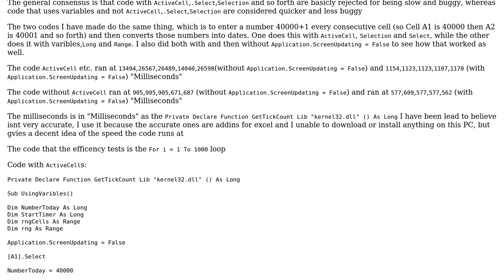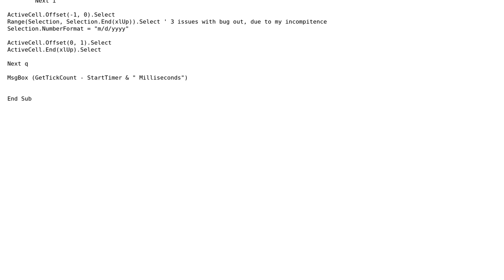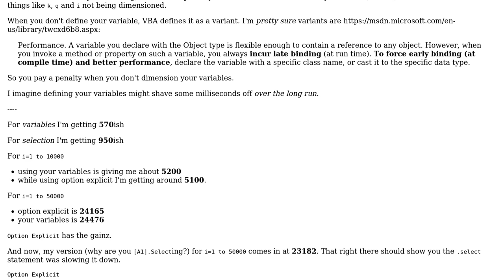Code Review: VBA code for testing efficency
With thanks & praise to God, and with thanks to the many people who have made this project possible! | Content (except music & images) licensed under CC BY-SA | Music | Images & others | With thanks to user Raystafarian user Mr.Burns user 200_success and the Stack Exchange Network Trademarks are property of their respective owners. You are responsible for your own actions.